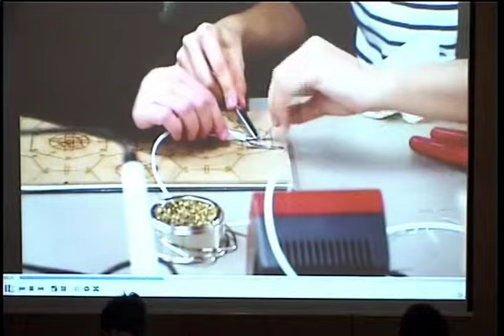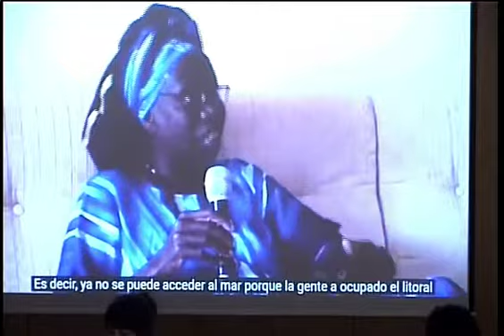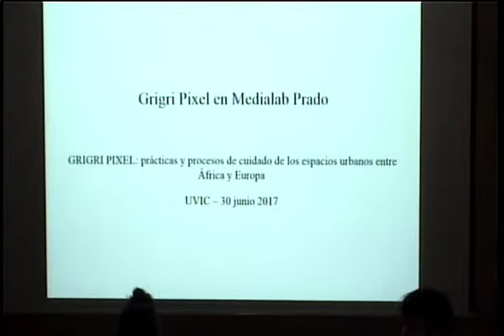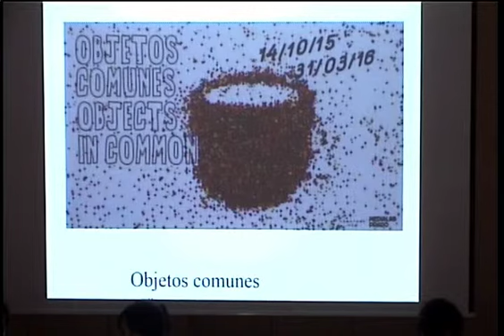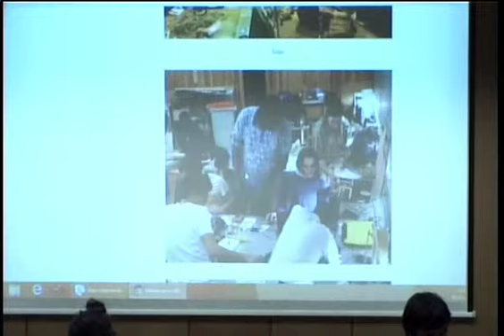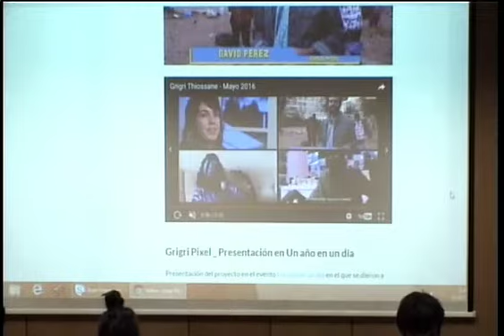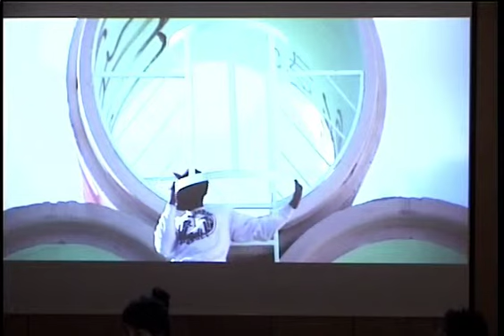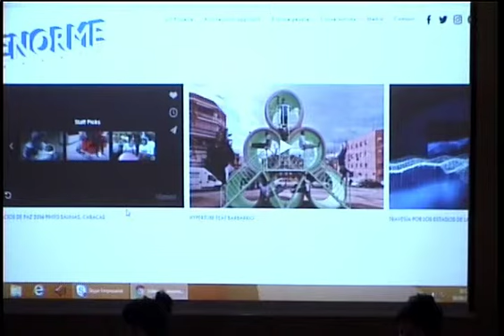"GRIGRI PIXEL: practices and processes or caring urban spaces..." conferència 1 (IWHE 2017)